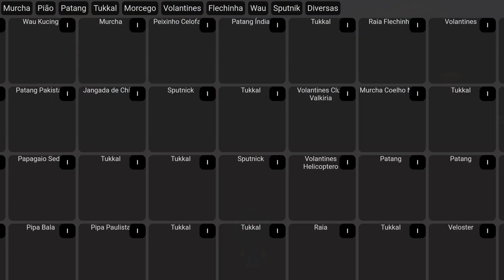YEH PATANG OR YEH MANJA LO || FIR SABKI PATANG KAAT DO || PIPA COMBATE GAMEPLAY